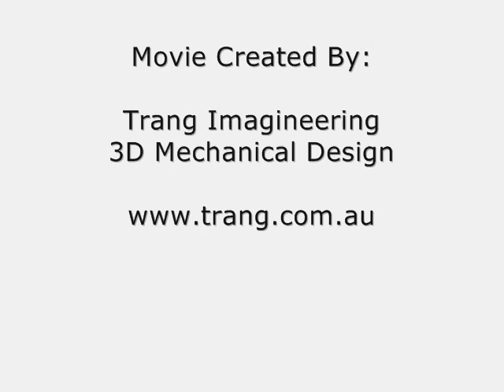Thompson Coupling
The Thompson constant velocity coupling is the worlds first and only constant velocity joint with no load bearing sliding surfaces.

Unlike other CV joints (constant velocity joints), this one does not have any load bearing - sliding surfaces, instead it uses a unique arrangement of roller bearing hinges. The roller bearings create a fluid movement with reduced friction, which translates to less wear and tear and greater efficiency.

The joint has a unique centring device made up of a spherical 4-bar linkage that centres and orientates the hinge joint.

The joint is able to cope with greater loads, making it suitable for heavy-duty applications such as helicopter rotor heads, rear wheel and front wheel drive systems and many other types of machinery.

The animation is of the coupling running at a 15° Angle.

Animation created with Solid Edge 3D CAD software, by Trang Imagineering Australia.